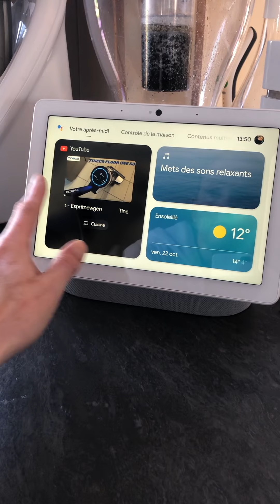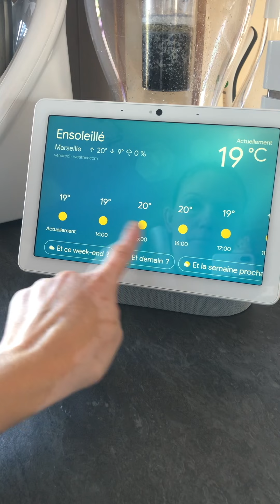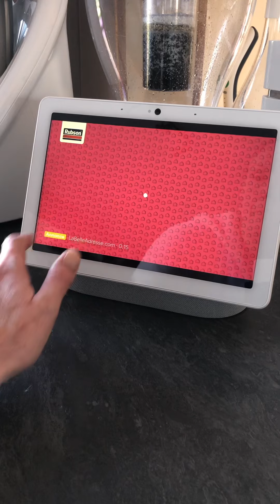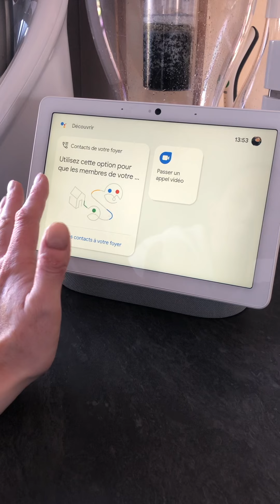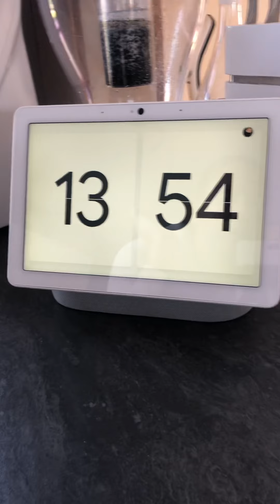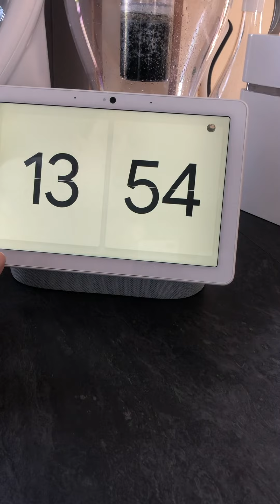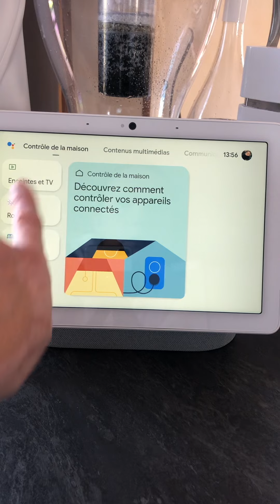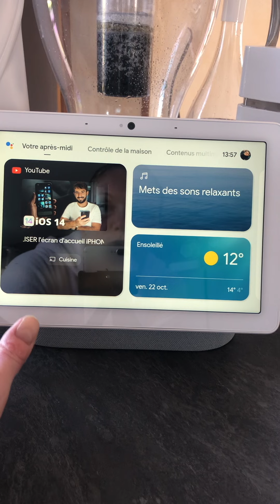Présentation de la Google Next Hub Max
Hello tout le monde je vous reprends aujourd’hui pour vous présenter la Google Nest Hub max
N’hésitez pas à vous abonné